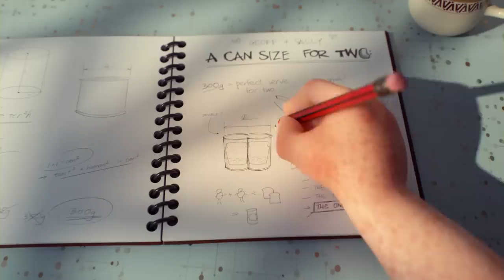CGI 3D Animated Short Film: "Geoff" - by Assembly | TheCGBros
Check out this amazing 3D animated short film called "Geoff" as a young chef obsessed with beans from a young age, hones his culinary genius to create the most delectable can of beans known to man... but one woman changed everything!.  Created by our good friends over at Assembly LTD for Y&R"s Heinz campaign.

Watch the film to see how Geoff came to invent a Heinz Beanz can size, perfect for every Aussie.

Assembly is a production company with a core team of directors, filmmakers, concept artists, graphic designers, developers, engineers, vfx specialists, 3D artists and animators. We combine these skills to meet any brief and craft award winning work. We have been doing this from Auckland, New Zealand since 2010.